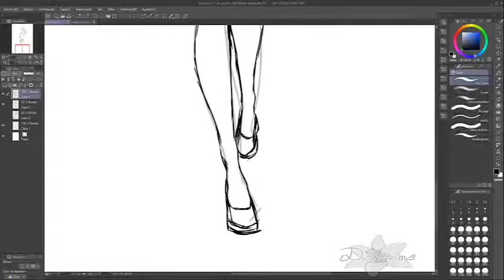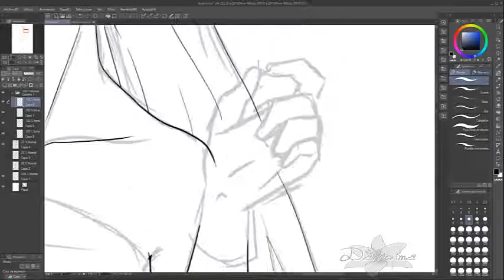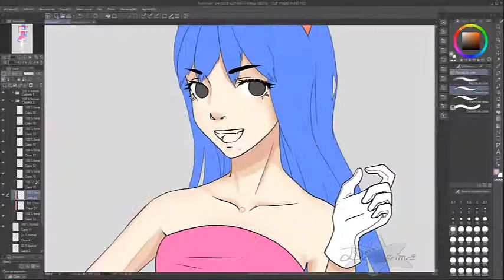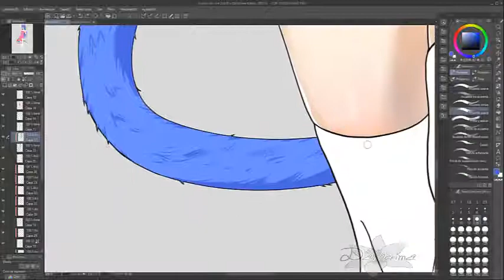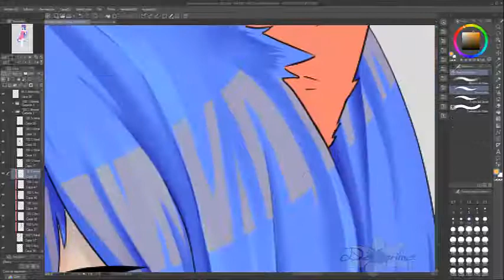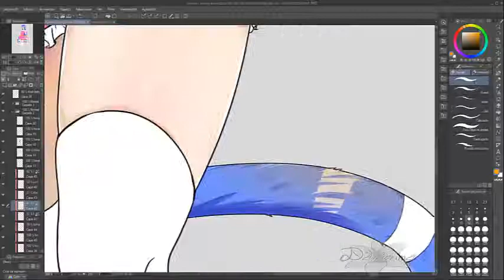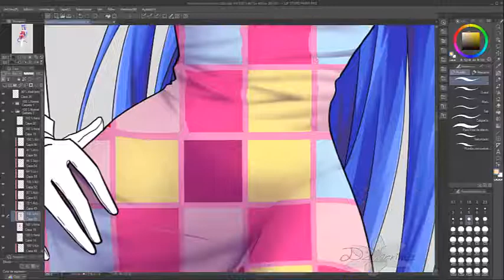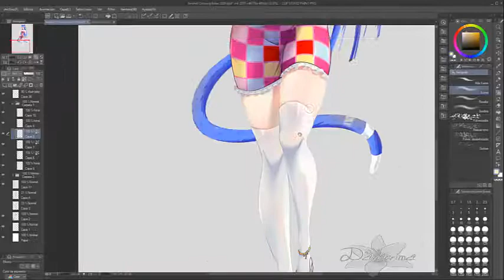Animal Crossing - Rosie ☆Rework☆【SPEEDPAINT】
Yass! So new Animal Crosing is here. I did an old gijinka of Rosie when Pocket Camp came out so here you have a new version after 3 years.
Are you playing Animal Crossing now?

Hope you like it and see you soon
Bye!